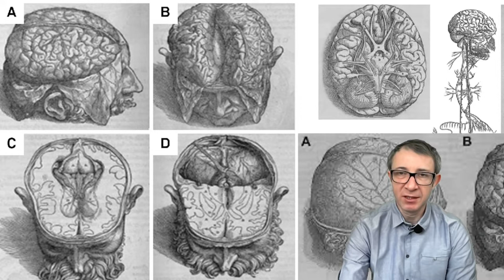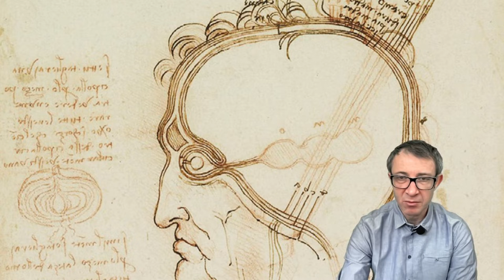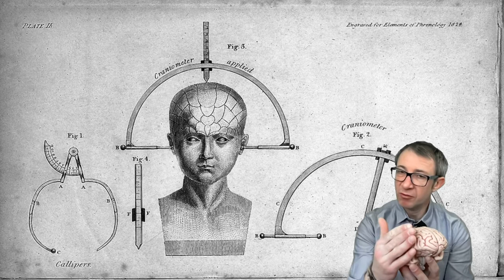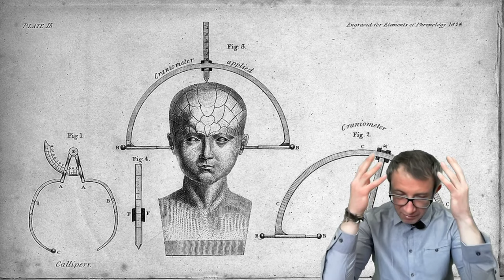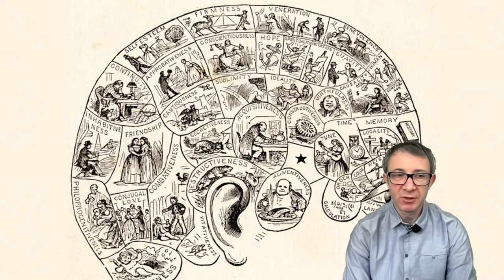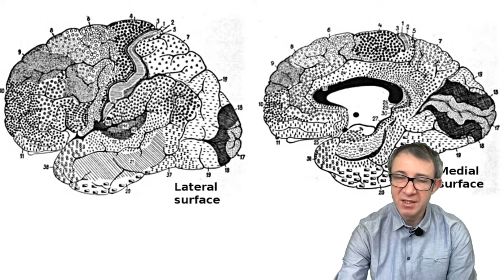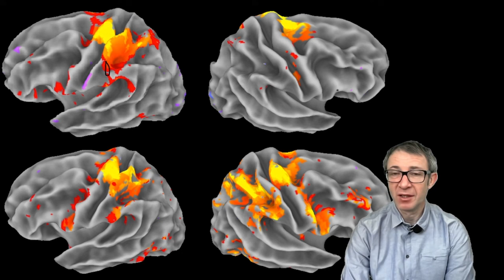Historia mózgu, czyli jak poznawaliśmy nasz mózg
Wykład popularnonaukowy o rozwoju naszej wiedzy na temat mózgu na przestrzeni dziejów zaprezentowany w ramach Dni Mózgu w Trójmieście 2022.